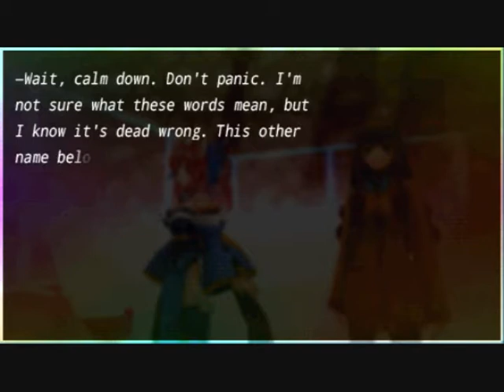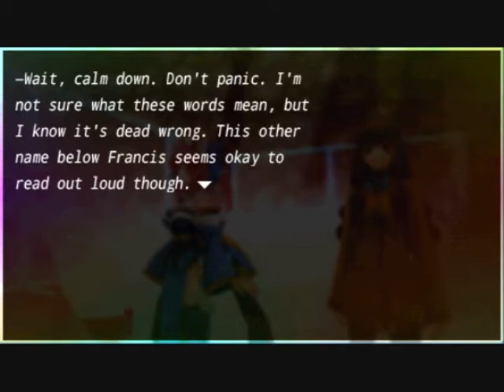Let's Play - Fate/Extra - Part 29 - Week 3 - Ice Flowing Battle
We break the reality marble causing us to forget ourselves and then we grind around to the Cipher key